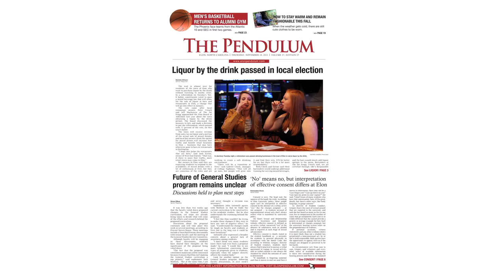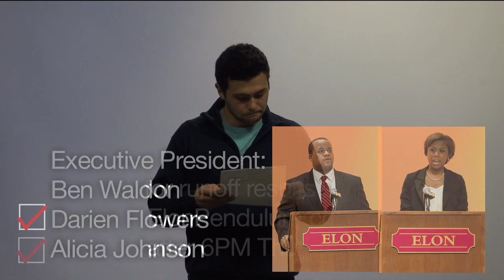The Swing - Feburary 23, 2012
This week on The Swing Caitlin O'Donnell talks about this week's letter from the editor, the results of the recent SGA elections are revealed, Cleo Dan and Katie Caler teach you how to make simple peanut butter cookies and Kassondra Cloos runs through this week's edition of The Pendulum in less than 90 seconds.